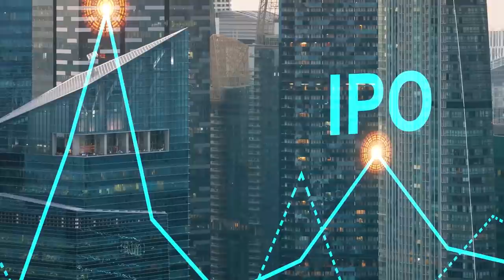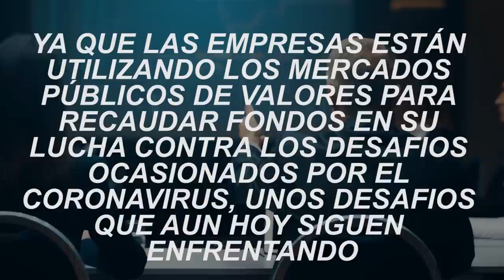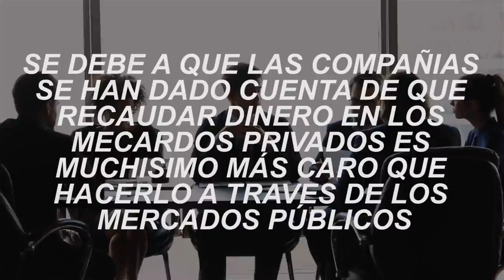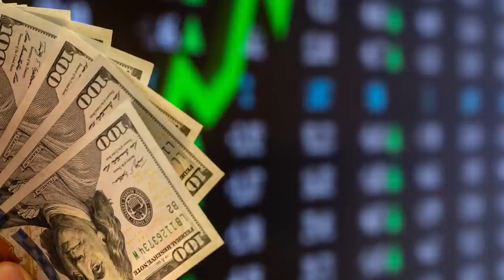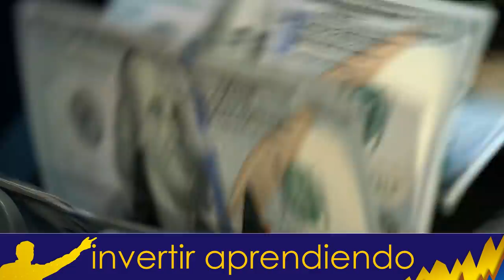🚀AIRBNB sale a 68$ y YA VALE 150‼️ ¿ Por que TIENE EXITO en Bolsa AIRBNB ? 👉🏼 [ ABNB stock ]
▼ABRIR▼ Este JUEVES 10 de Diciembre se realizo la tan esperada SALIDA a Bolsa de AIRBNB, y aunque su precio de salida era los 68 Dólares, inmediatamente comenzó a cotizar a  150 Dólares llegando a cotizar a 160 dólares.  Porque tienen tanto éxito las IPO´S este año.  ANALISIS.

VÍDEOS SUGERIDOS
10 Consejos de TRADING y de Inversión del CREADOR del DOW JONES y del ANÁLISIS TÉCNICO (Teoria Dow)